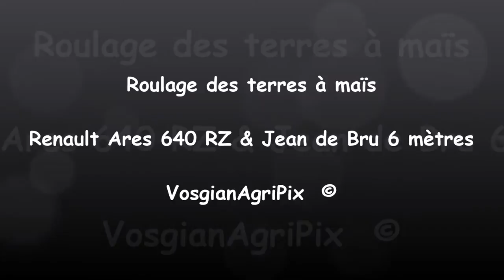Roulage des terres à maïs : Renault Ares 640 RZ et rouleau Jean de Bru [HD]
Chantier de roulage des terres à maïs avec un Renault Ares 640 RZ et un rouleau Jean de Bru